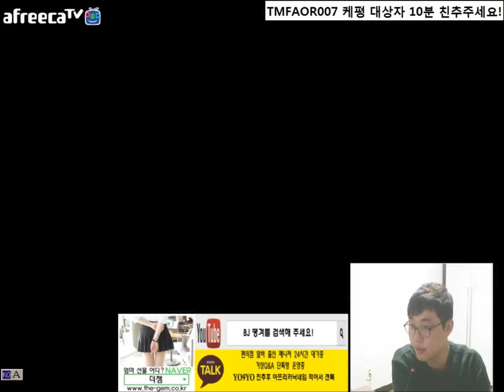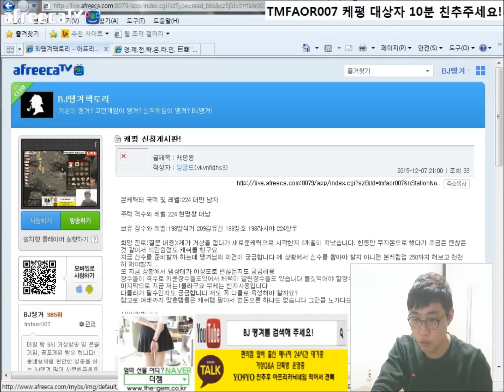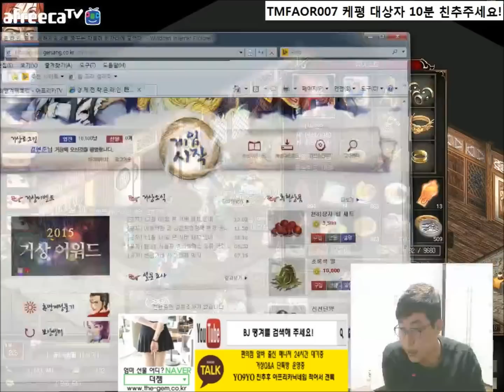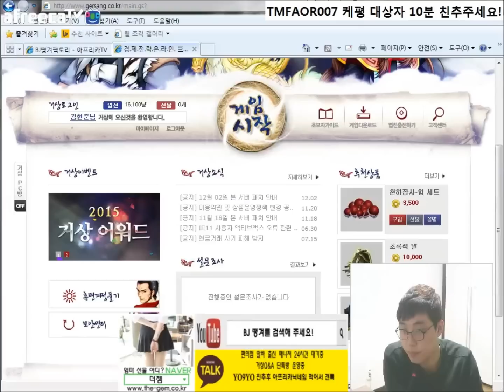진캐가 캐평에등장!! BJ땡겨 거상 케평